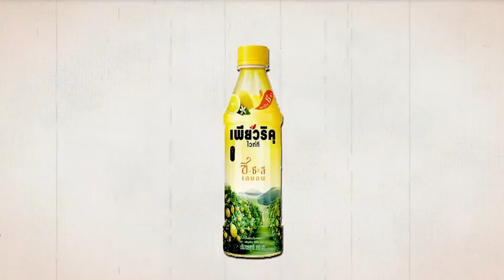วัชราวลี VS PUMC 3 ม.มหาสารคาม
เพียวริคุ U Music Contest

"ดีกรี ความเพียว เต็มขั้น" เผยโฉมหน้า 8 ทีมสุดท้าย

PUMC 3 โยโกะ-โอโนะ ม.มหาสารคาม feat. วัชราวลี เพลงทราย

ปล่อยใจพลิ้วไหวไปกับสองพี่น้องทางดนตรี ขับกล่อมเพลงทรายให้คุณรู้สึกสดชื่น

ร่วมเชียร์ แชร์ และเป็นกำลังใจให้ทีมที่คุณชื่นชอบ ลุ้นเป็นทีมที่มี Top View สูงที่สุด

รับเงินรางวัลมูลค่า 20,000 บาท ตั้งแต่ 20 กันยายน - 16 พฤศจิกายน 2555

ติดตามผลงานของน้องๆทั้ง 8 ทีม ได้ที่